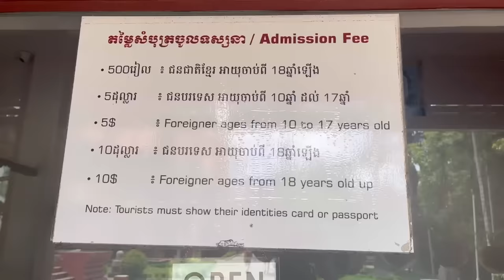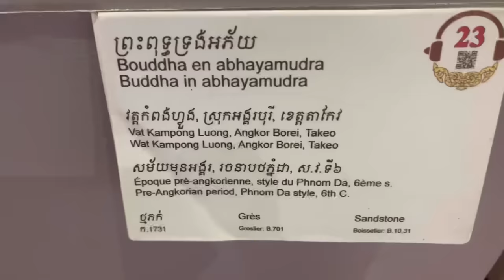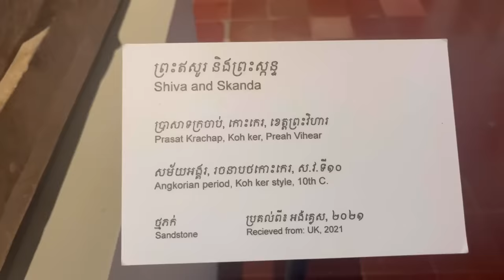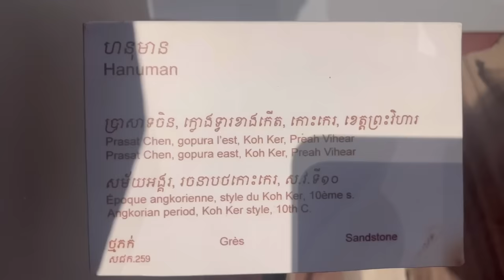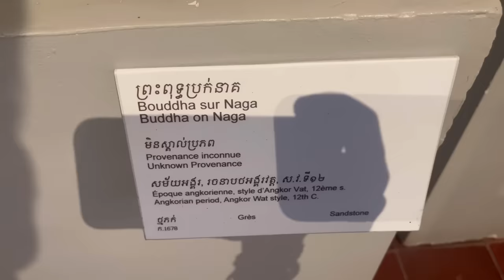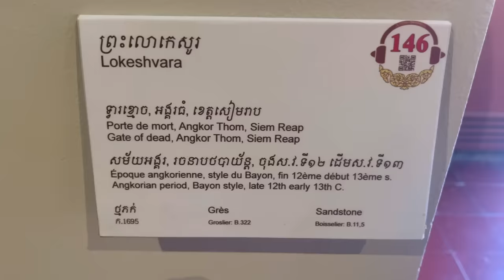National Museum Of Cambodia, Phnom Penh City | Hinduism In Khmer Empire| Hindu & Buddhist Sculptures